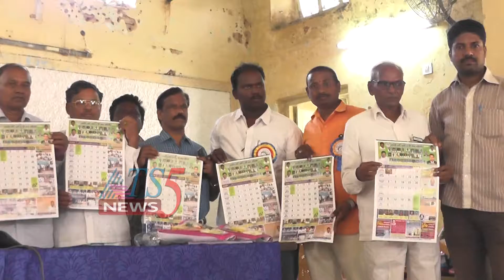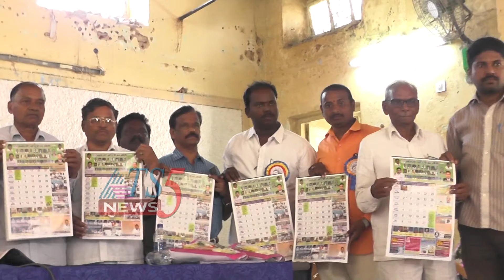SHVS క్యాలండర్ ఆవిష్కరణ 02-02-2019.